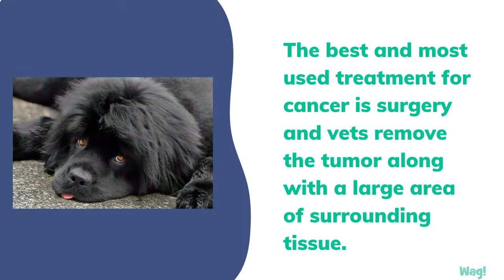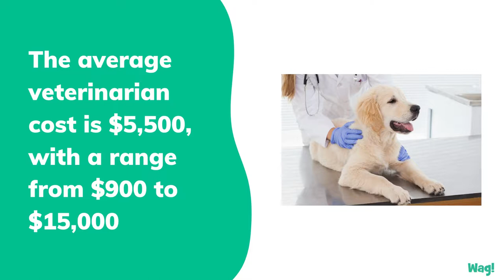Mammary Gland Tumor in Dogs | Wag!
Female dogs have ten teats. A mammary gland tumor is a growth in the area of any or several of the teats. It could appear as a hard or soft lump in the mammary gland area. At first, it will be covered with skin and hair. If advanced it could burst and look like an abscess . It is important for every owner of a female dog check out mammary area for lumps regularly since this is a frequently occurring cancer in canines. Mammary gland tumors and cancer is a very common issue in female canine. Early prevention commonly results in successful treatment efforts. Global elimination is possible, should non-breeding dogs and cats receive spay before their first head. If you find a growth or lump in the mammary tissue, schedule an veterinarian visit immediately, do not take a "wait and see" what happens stance.